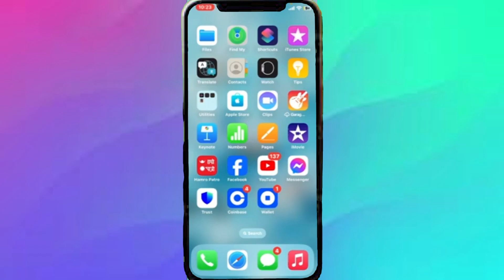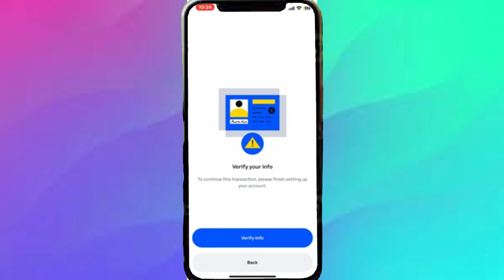Cómo Comprar Bitcoin en Coinbase 2024